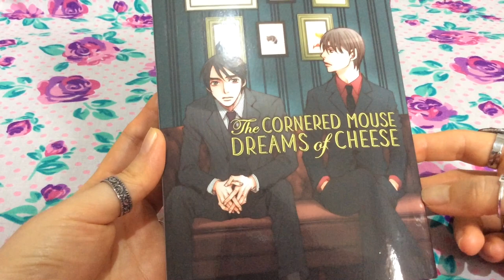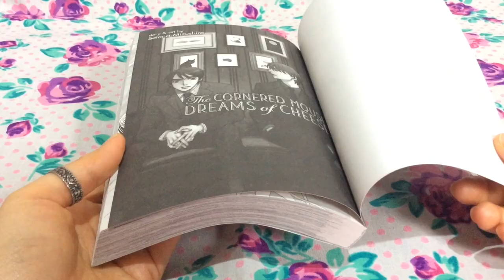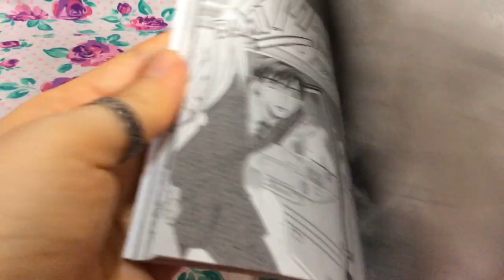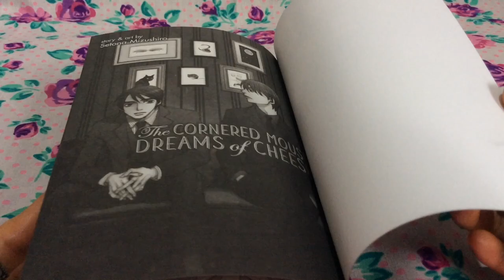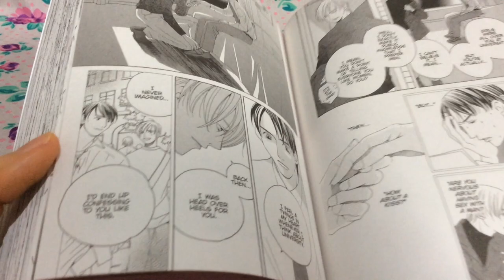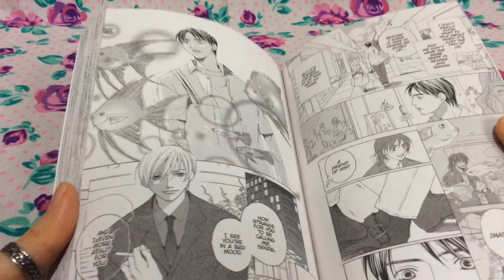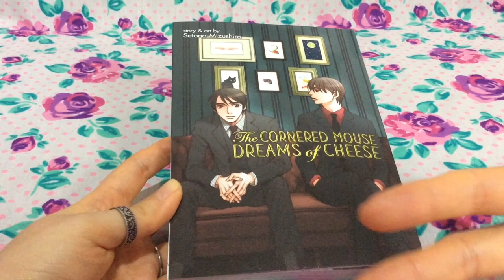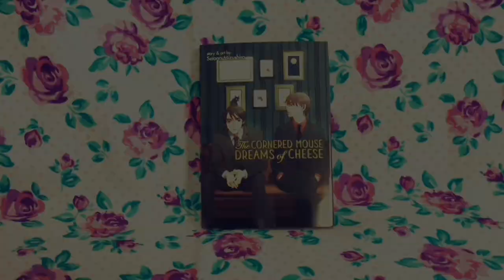Reseña yaoi - The cornered mouse dreams of cheese (Kyuso wa Chizu no Yume o Miru)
Mangaka: Setona Mizushiro
Título original: Kyūso wa Chīzu no Yume o Miru
Editorial: Seven Seas